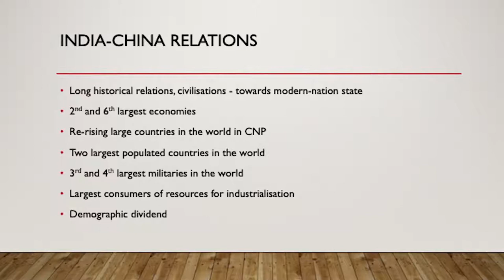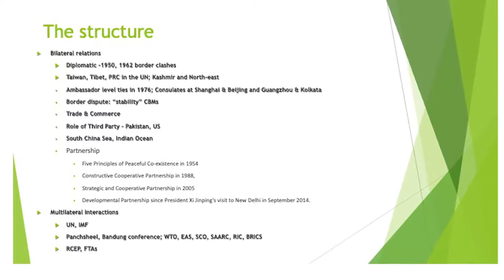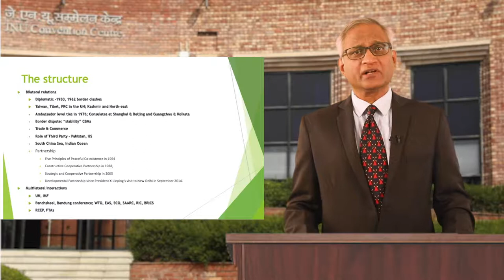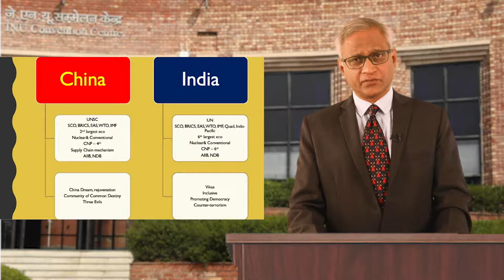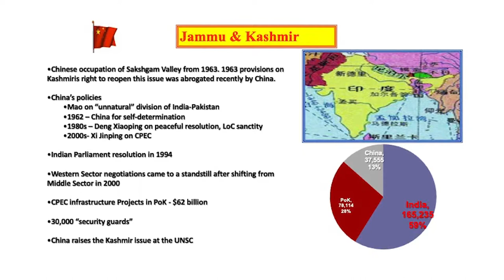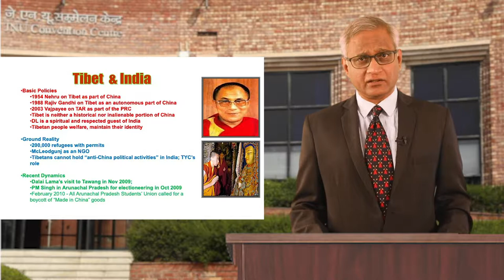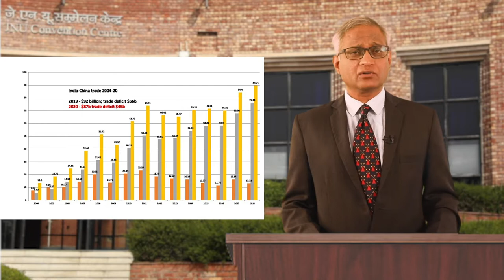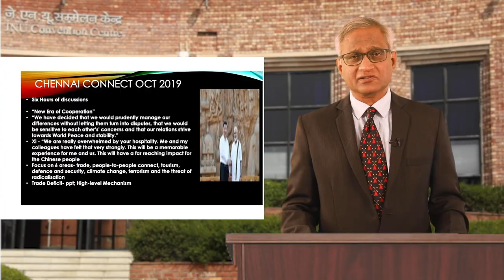Political Science Lecture 33: India-China Relations: An Introduction to the State of Relations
Prof Srikanth Kondapalli